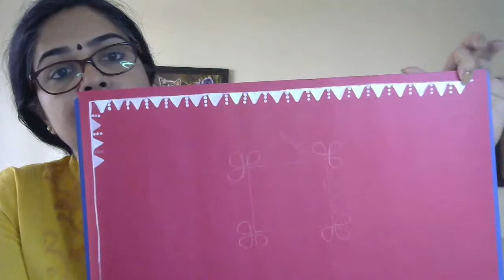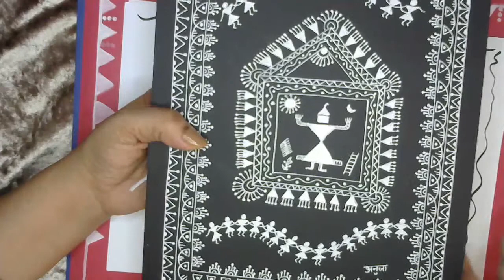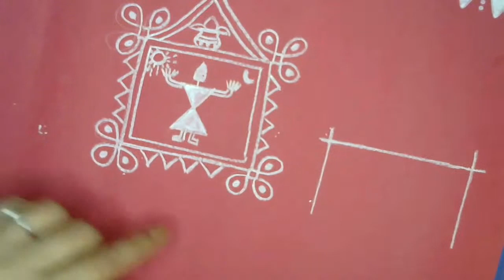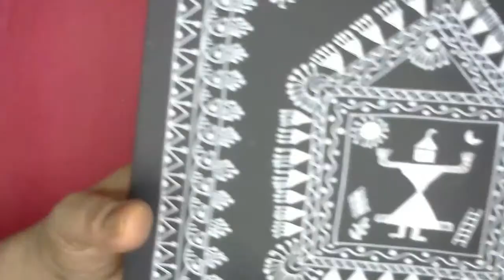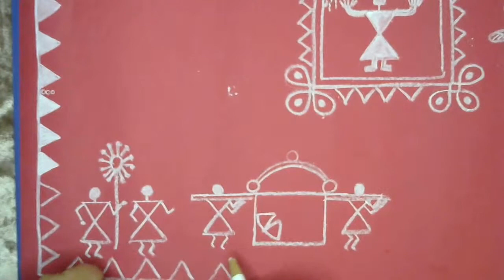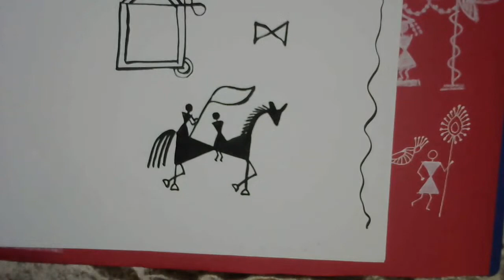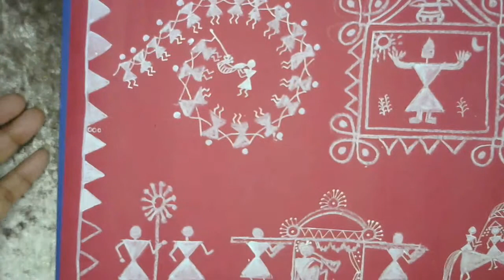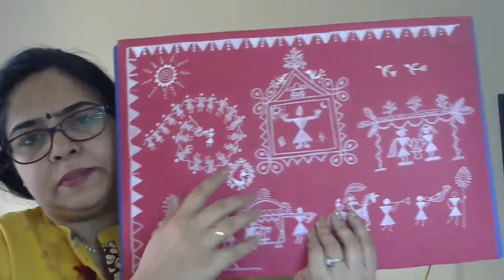Lagna Chowk | Warli Art Live Tutorial : Day 5 of 5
Warli painting is a form of tribal art mostly created by the tribal people from the North Sahyadri Range in Maharashtra, India. This tribal art was originated in Maharashtra, where it is still practiced today. The Warli Painting tradition in Maharashtra is among the finest examples of the folk style of paintings. The Warli tribe is one of the largest in India, located outside of Mumbai. Despite being close to one of the largest cities in India, the Warli reject much of contemporary culture. The style of Warli painting was not recognized until the 1970s, even though the tribal style of art is thought to date back as early as the 10th century A.D The Warli culture is centered on the concept of Mother Nature, and elements of nature are often focal points depicted in Warli painting. Farming is their main way of life and a large source of food for the tribe. (source: Wikipedia)

warli art classes, warli art for beginners, free warli art class

Art Supplies:
Paper:
150 GSM or higher (assorted colors)

Brush Pens:

Acrylic paints:

Synthetic Round Brush: